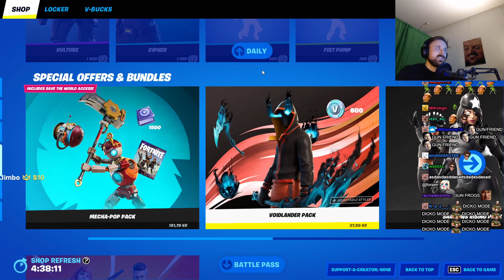Forsen plays Fortnite! (2022) - Part 2 (with Chat)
Stream Duration: 5:53:32

Game Description: Fortnite is an online video game developed by Epic Games and released in 2017. It is available in three distinct game mode versions that otherwise share the same general gameplay and game engine: Fortnite Battle Royale, a free-to-play battle royale game in which up to 100 players fight to be the last person standing; Fortnite: Save the World, a cooperative hybrid tower defense-shooter and survival game in which up to four players fight off zombie-like creatures and defend objects with traps and fortifications they can build; and Fortnite Creative, in which players are given complete freedom to create worlds and battle arenas.

General
Format : MPEG-4
Format profile : Base Media
Codec ID : isom (isom/iso2/avc1/mp41)
File size : 15.2 GiB
Duration : 5 h 53 min
Overall bit rate mode : Variable
Overall bit rate : 6 145 kb/s
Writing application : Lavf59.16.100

ID : 1
Format : AVC
Format/Info : Advanced Video Codec
Format profile : High@L4.2
Format settings : CABAC / 4 Ref Frames
Format settings, CABAC : Yes
Format settings, GOP : M=3, N=120
Codec ID : avc1
Codec ID/Info : Advanced Video Coding
Source duration : 5 h 53 min
Bit rate mode : Constant
Bit rate : 6 003 kb/s
Width : 1 920 pixels
Height : 1 080 pixels
Frame rate mode : Variable
Frame rate : 60.000 FPS
Minimum frame rate : 29.412 FPS
Maximum frame rate : 62.500 FPS
Color space : YUV
Bit depth : 8 bits
Scan type : Progressive
Bits/(Pixel*Frame) : 0.048
Stream size : 14.8 GiB (98%)
Source stream size : 14.8 GiB (98%)
Color range : Limited
Color primaries : BT.709
Transfer characteristics : BT.709
Matrix coefficients : BT.709
mdhd_Duration : 21211718
Codec configuration box : avcC

Audio
ID : 2
Format : AAC LC
Format/Info : Advanced Audio Codec Low Complexity
Codec ID : mp4a-40-2
Bit rate mode : Variable
Bit rate : 126 kb/s
Maximum bit rate : 128 kb/s / 128 kb/s
Channel(s) : 2 channels
Channel layout : L R
Sampling rate : 48.0 kHz
Frame rate : 46.875 FPS (1024 SPF)
Compression mode : Lossy
Stream size : 318 MiB (2%)
Source stream size : 318 MiB (2%)
Default : Yes
Alternate group : 1